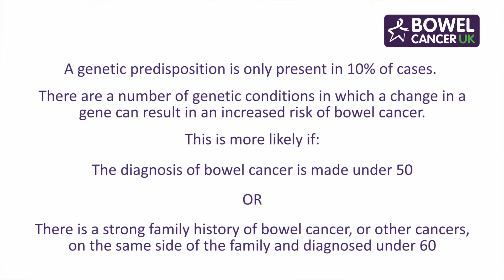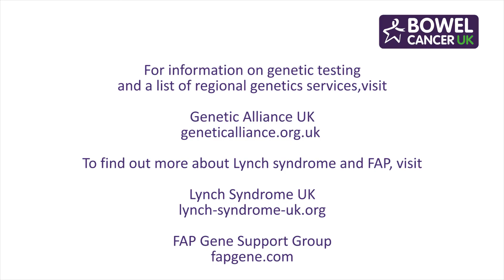Which genetic conditions are linked to bowel cancer?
Consultant Clinical Geneticist, Dr Fiona Lalloo gives an overview of the genetic conditions that are linked to bowel cancer, including Lynch Syndrome and FAP.